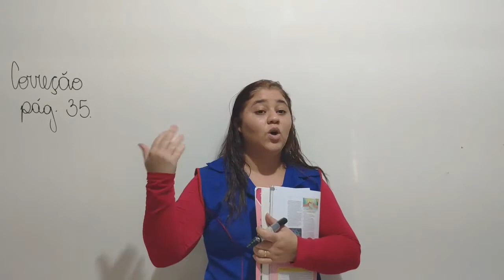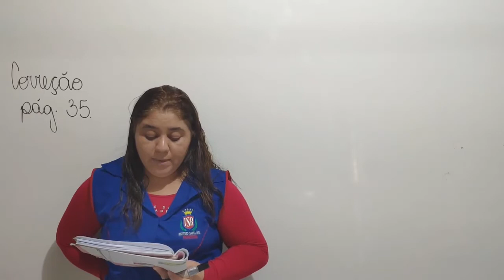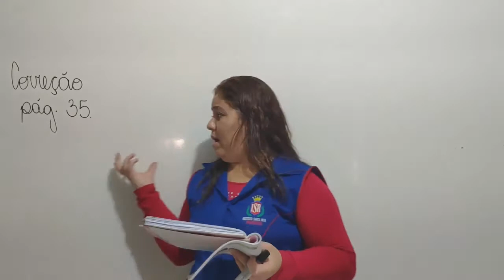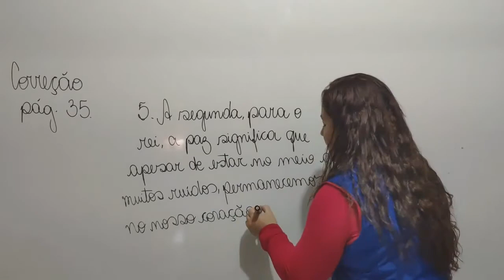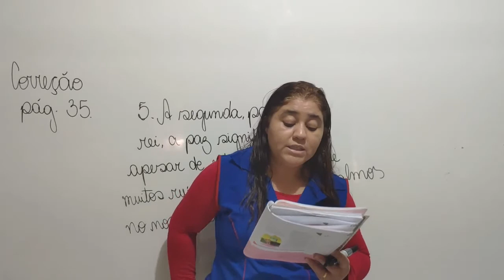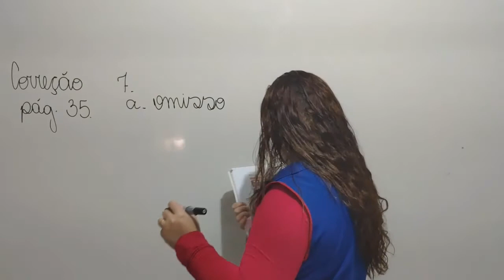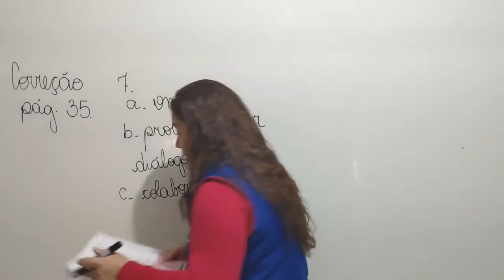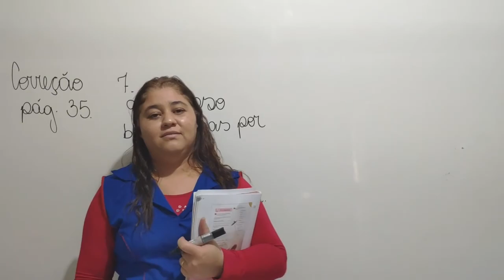5° Ano - Ética 28.07.20 (CHAMADA)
Olá alunos !
Segue abaixo o link da chamada.